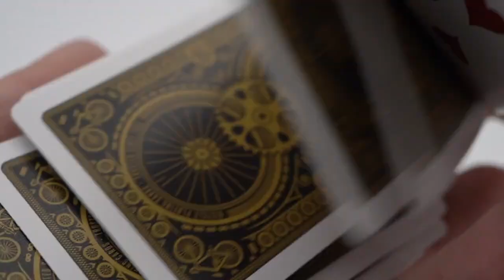Bicycle 1885 - lepetitmagicien.com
Bicycle 1885, Bicycle célébrera 135 ans d'activité en 2020, c'est donc un hommage à toutes ces années de cartes à jouer de confiance et de designs exquis.
Les cartes bicycle 1885 sont illustrées, dessinées à la main, il ont été inspirées par les dessins ornés de l'époque victorienne, ainsi que par des affiches annonçant de nouvelles machines et de nouvelles aventures.Cliquez ici pour retrouver ce tour sur le site